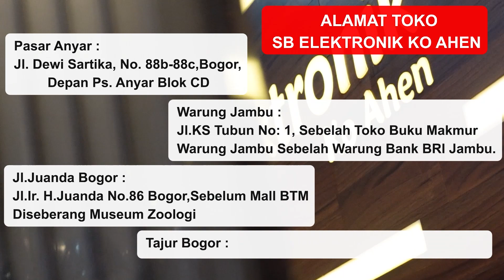AC SHARP AH-A5ZCY, AC Split 0.5 PK Standard Berkualitas Bukan Main-Main..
HATI-HATI ❗ PENIPUAN DENGAN MENGATASNAMAKAN SB ELEKTRONIK KO AHEN KARENA NOMOR YANG BENAR ADA DI DESKRIPSI DIBAWAH INI ⬇⬇

* AC Split Standard, Daya PK: 0.5 PK
* Kapasitas Pendinginan: 5000 BTU/h
* Tipe Refrigrant: R-32, Ukuran Pipa Cair & Gas (Inch): ⌀1/4 ⌀3/8
* Bahan Evaporator & Kondensor: alumunium
* Daya Listrik: 344 Watt
* Unit Utama

Spesifikasi
Fitur :
- Bisa mendinginkan ruangan sampai 10m2.
- R32 - Refrigeran ramah lingkungan dengan nol ODP (Ozone Depletion
  Potential) dan lebih cepat dingin.
-Turbo cooling function - menghantarkan udara dingin ke seluruh ruangan
  dengan kecepatan kipas super tinggi sehingga suhu ruangan dapat
  tercapai dengan lebih cepat.
- Sleep Mode - Menjadikan udara ruangan terasa dingin, lembut, bersih dan
  tanpa menimbulkan suara bising untuk bayi
- Daya: 0.5 PK
- Dimensi Produk Dimensi (l x w x h): 70 x 25 x 19 cm, Dimensi Outdoor
  (l xw x h): 72 x 43 x 31 cm
- Tipe AC Split
- Berat Produk Berat: 8 Kg, Berat Outdoor: 21 Kg
*GARANSI 10th

☑️ Pasti Murah
☑️ Pasti Original
☑️ Pasti Aman
☑️ Pengiriman Cepat
☑️ Bergaransi
Bila ingin bertanya Produk,Harga & Tehnis bisa langsung menghubungi nomer WhatsApp Ko Ahen dibawah ini :

Alamat  SHOWROOM SB ELEKTRONIK KO AHEN BOGOR :
Jl. Dewi Sartika, Depan Pasar Kebon Kembang Blok B2 / Blok F, Kota Bogor.

Alamat SB Elektronik Ko Ahen Tajur :
Jl. Raya Tajur No.297, Tepat Didepan Ramayana Tajur